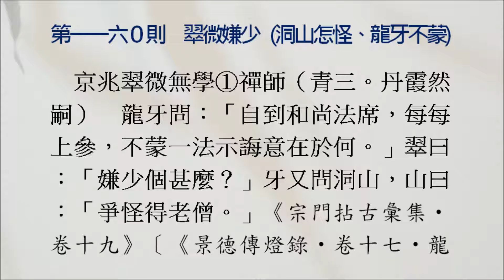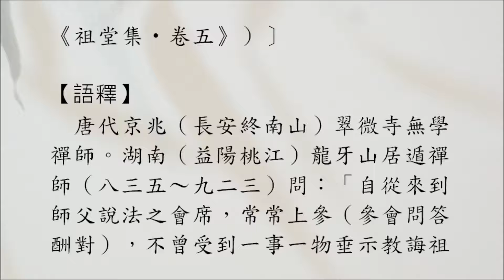【禪門公案】1160則：翠微嫌少（洞山怎怪、龍牙不蒙）。每每上參不蒙一法示誨意在於何？「嫌少個甚麼？」「爭怪得老僧。」